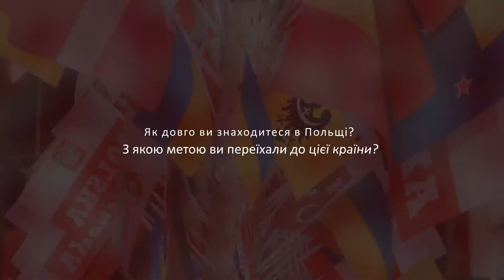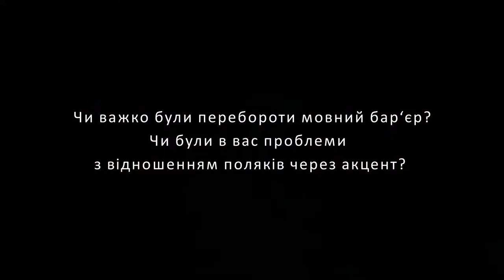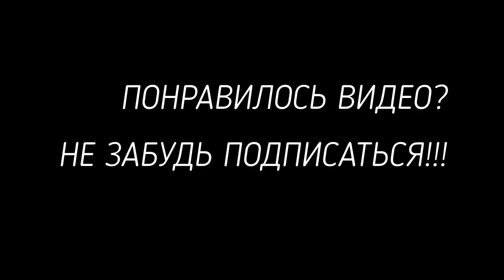Истории иностранцев при переезде в Польшу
Мы провели социологический опрос среди мигрантов во Вроцлаве.

 Польша – страна, расположенная в самом центре Европы. Будучи довольно крупной по европейским меркам (входит в первую десятку стран по площади и населению), Польша активно использует свое удачное местоположение. Фактически это своеобразный мост между странами Европы и странами СНГ. Польша является весьма привлекательной страной как для бизнес-иммиграции или учёбы, так и для переезда с целью найти достойную работу.
Иммиграция - это важный поворот в жизни, который всегда связан со стрессом. Но все проблемы решаемы, когда цель зажигает.

Больше информации в нашем видео .

Проект реализован в рамках интернет-марафона «Интернет журналистика в современных условиях» одним из участников.